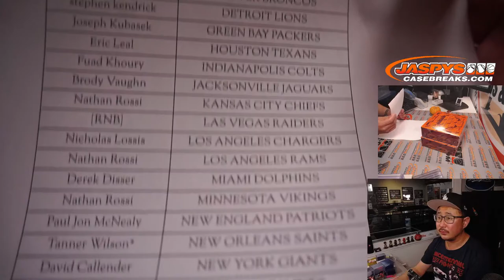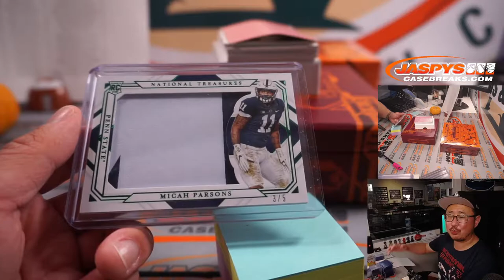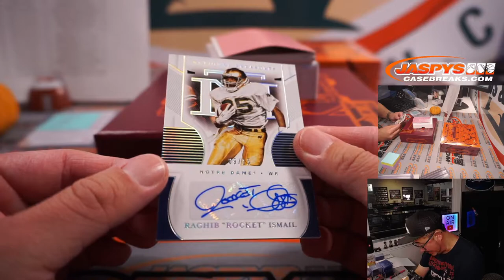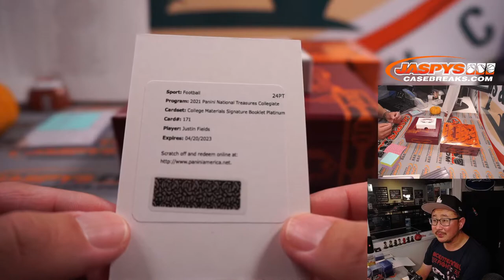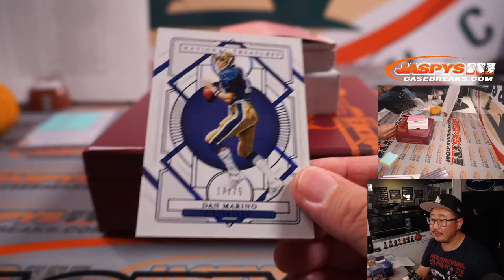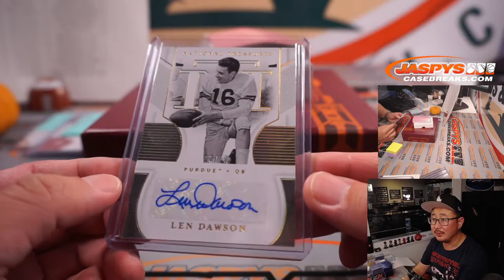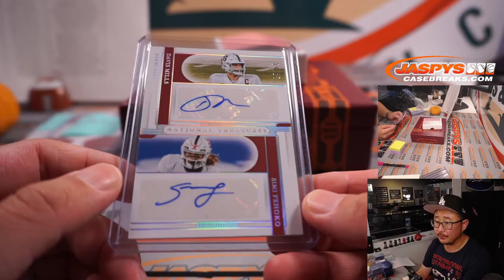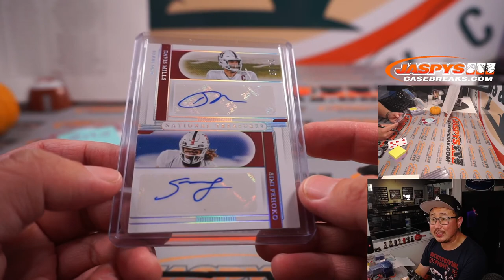Th, 10.21.21 // 2021 PANINI NATIONAL TREASURES COLLEGIATE FOOTBALL 2-BOX 1/2 CASE BREAK #4 *PYT*